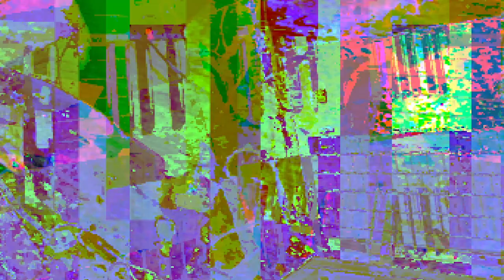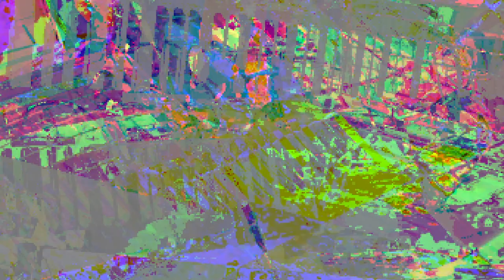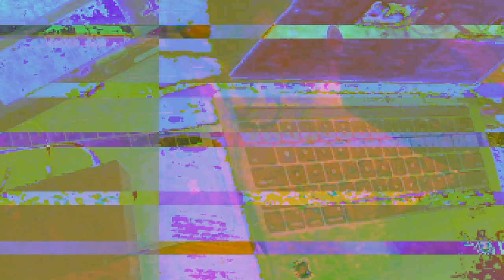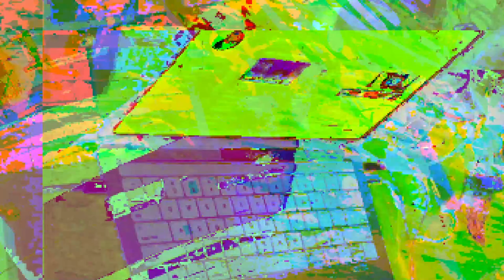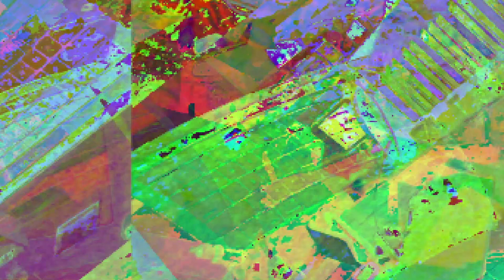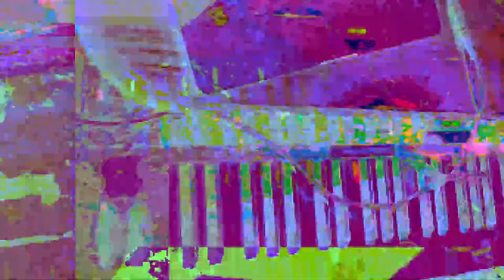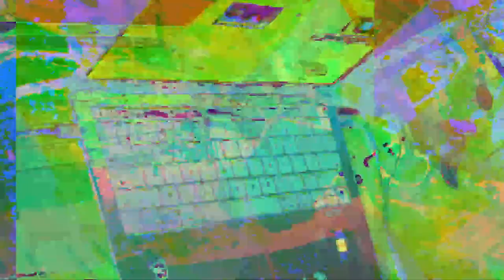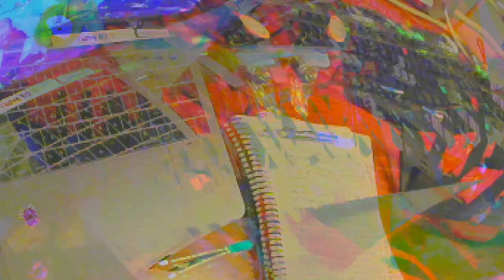[EPILEPSY WARNING] 2023 March 21 14 57 02 est bill newbold *Photosensitivity Warning*